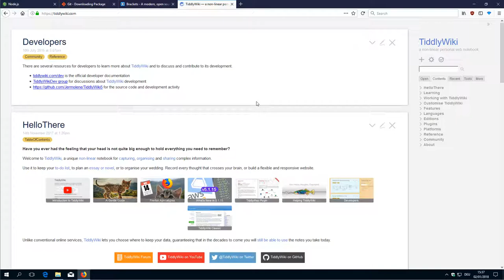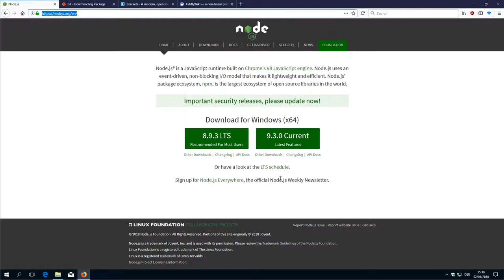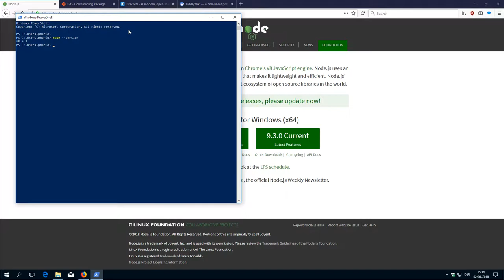02 tw5 development INSTALL NODEJS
How to install NodeJs on a new system